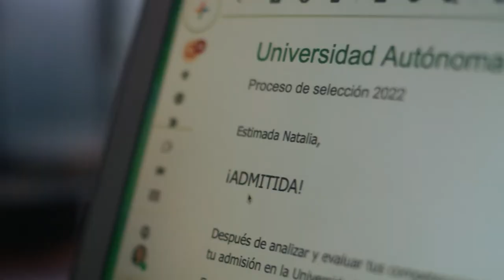Credicorp Bank- McCann Panamá